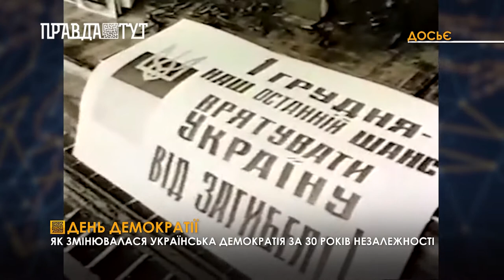День демократії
Сьогодні у всьому світі святкують День Демократії. За рейтингом міжнародної організації, що досліджує стан демократії та громадянських свобод Freedom House, Україна досі у “гібридному режимі” тобто наш демократичний перехід ще не завершено. У 2021 році наш рейтинг став ще нижчим через постанову судів, які відмінили дію законів, необхідних для реформ.